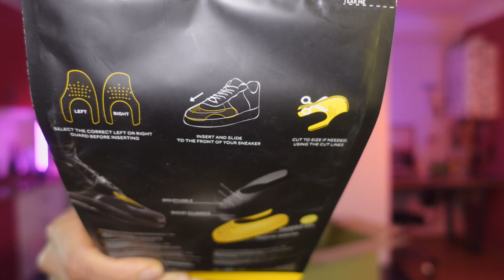فکر نمیکردم لاکوست همچین کفشی بزنه 😍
🖤 امیدوارم با این ویدیو آنباکس حال کنید 🖤

🌼 اگه از ویدیو خوشتون اومد لایک و کامنت و سابسکرایب فراموش نشه 🌼

🤘حتما تو سایر شبکه های مجازی منو دنبال کنید 🤘